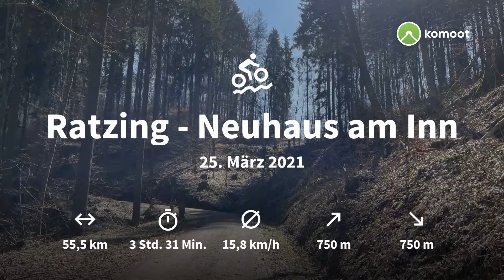Ratzing - Neuhaus am Inn